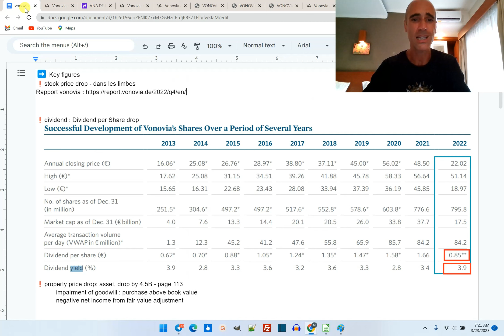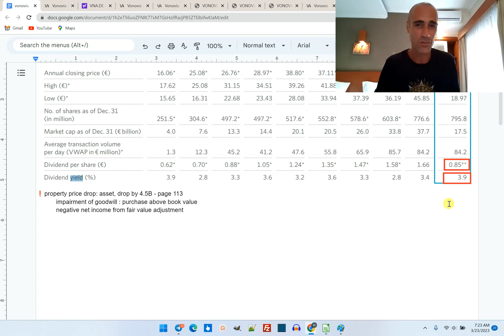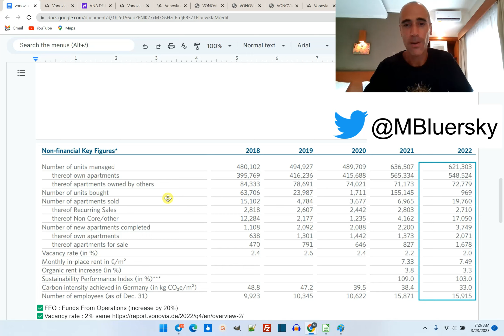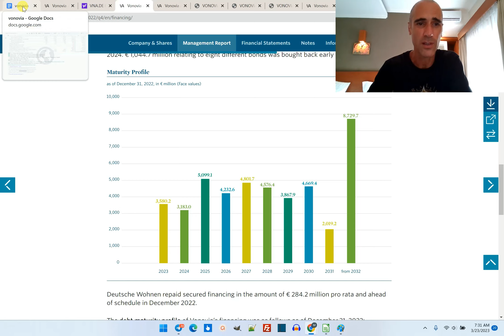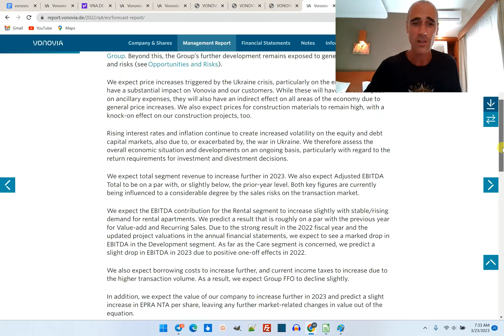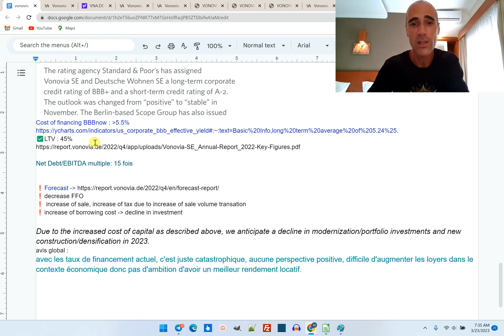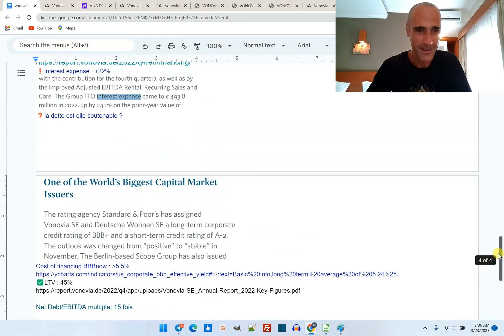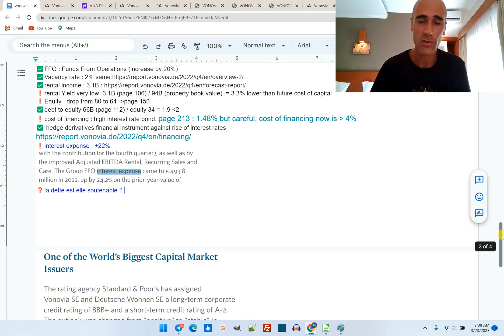VONOVIA ➡️ perspectives 2023 et analyse des performances 2022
Dans cette vidéo, j'analyse les résultats de la foncière cotée Vonovia. Vonovia est une reits (siic) en immobilier résidentiel en allemagne.
➡️ BONUS : Comme brokers, j'utilise Degiro, Fortuneo,Interactive Broker,Boursorama, DBS et fortineo. Vous retrouverez les liens pour souscrire avec Bonus